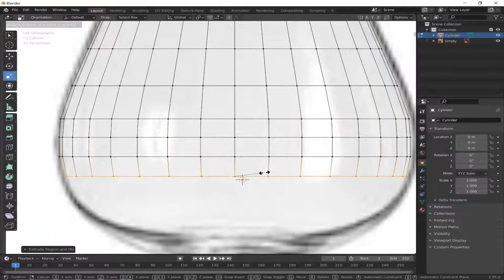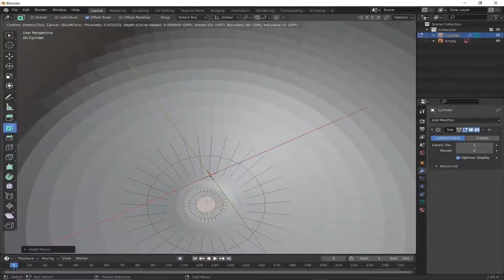Modelling a Brandy Glass in Blender 2.8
Music